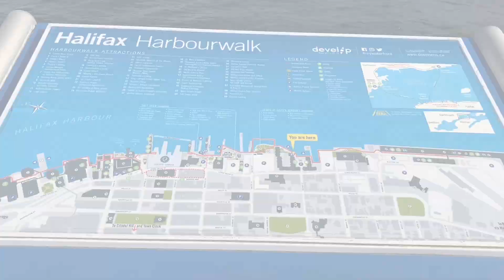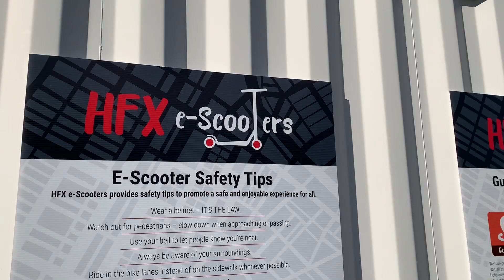Halifax Waterfront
Visiting Halifax Waterfront.